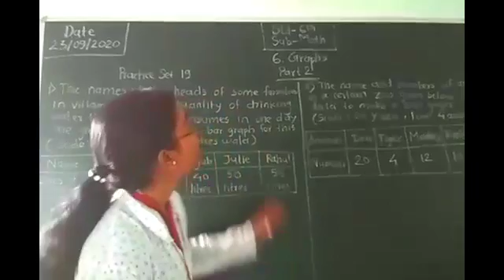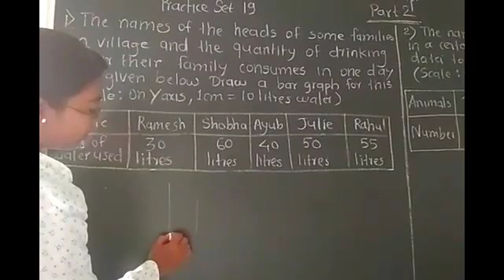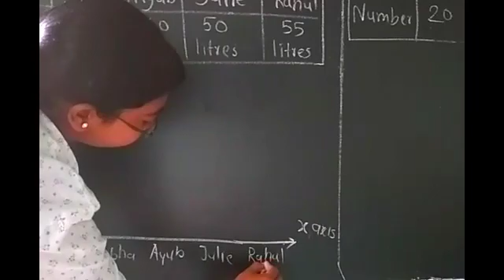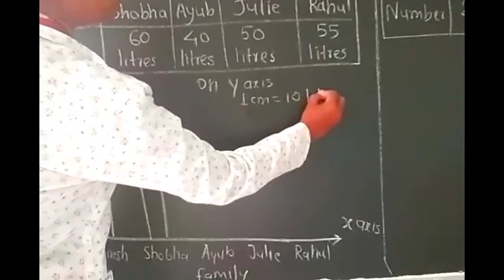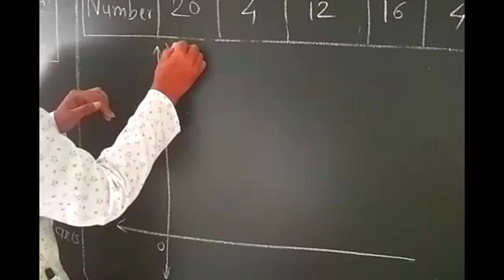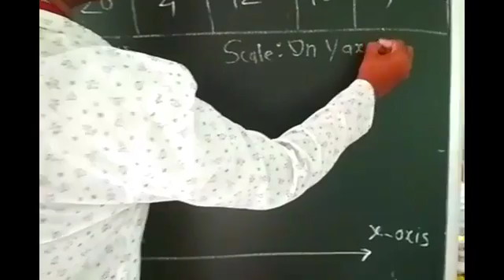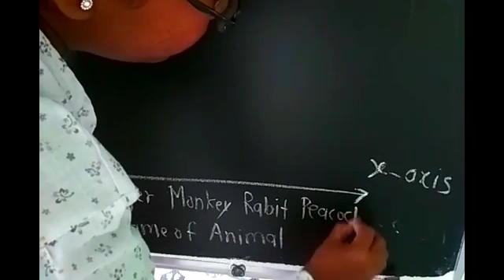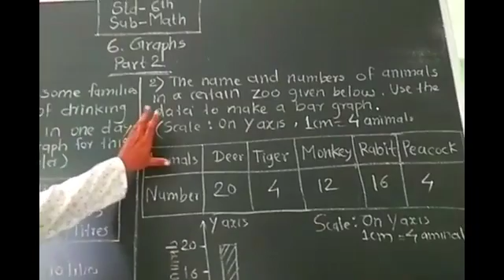Std 6th Sub- Mathematics Bar Graphs Part 2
Sgvnkalamb